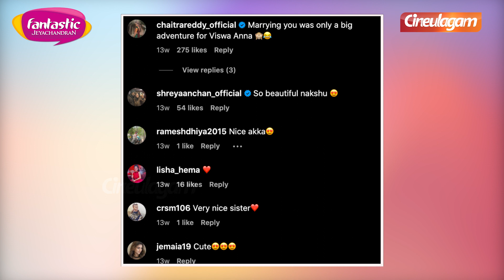Serial Actress Nakshathra Daughter's Name - Trending Name😍 Yaaradi Nee Mohini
Serial Actress Nakshathra Daughter's Name - Trending Name😍 Yaaradi Nee Mohini | Cineulagam

This video is about the latest news about Serial Actress Nakshathra.

Dazller Cosmetics

Yashika Anand Office Tour - Part 3